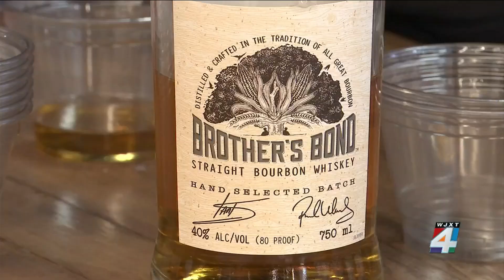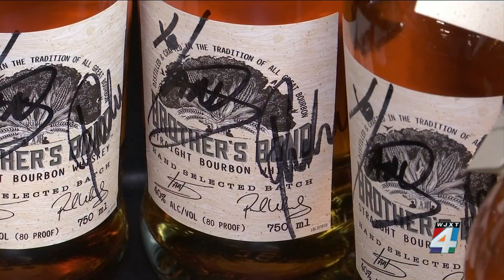🧛Hollywood vampires visit Jacksonville to promote favorite drink (& no, it isn’t blood)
Off camera, the two actors have taken their love for bourbon to a new level by creating their own bourbon brand called Brother’s Bond.